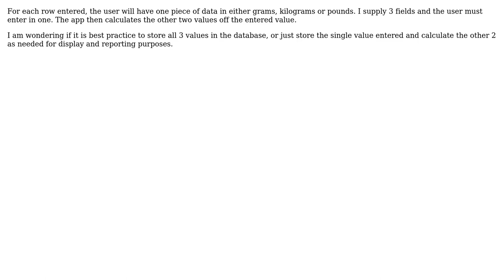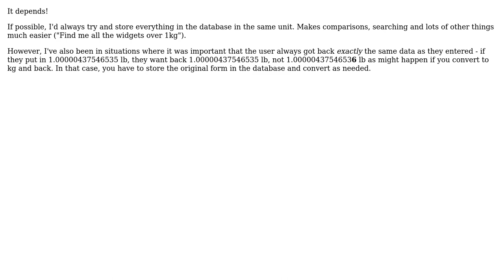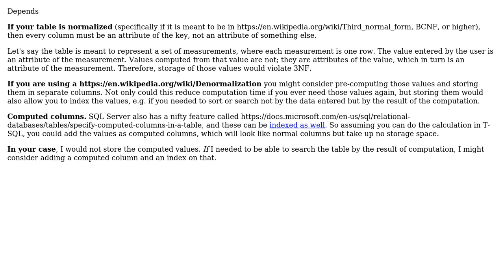Software Engineering: Best practice when dealing and storing calculated data (3 Solutions!!)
Software Engineering: Best practice when dealing and storing calculated data

With thanks & praise to God, and with thanks to the many people who have made this project possible! | Content (except music & images) licensed under CC BY-SA | Music | Images & others | With thanks to user TheCatWhisperer user Philip Kendall user John Wu user BattlFrog and the Stack Exchange Network Trademarks are property of their respective owners. You are responsible for your own actions.